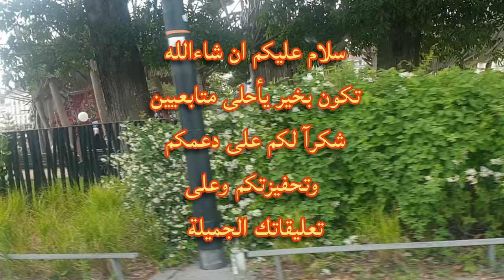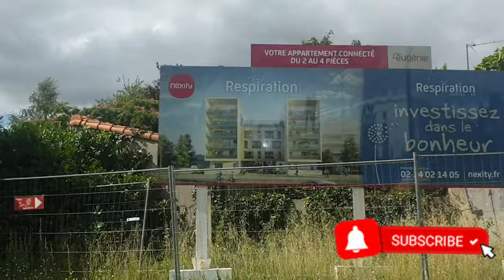جولة معايا بسيارة 🚗في مدينة نانت الفرنسية 🤩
جولة خفيفة في المدينة🤩نانت الفرنسية 🇨🇵